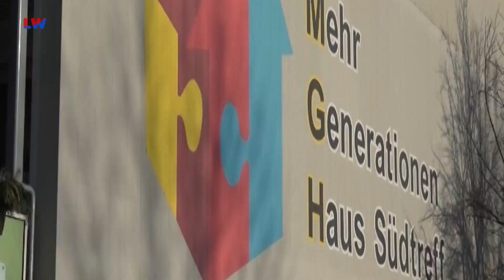Hoyerswerda: 25 Jahre Nachbarschaftshilfeverein - LAUSITZWELLE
Am Samstag wurde mit einem großen Fest das 25jährige Jubiläum des Hoyerswerdaer Nachbarschaftshilfevereins gefeiert. Viele Gratulanten hatten es sich nicht nehmen lassen dabei zu sein. Viele Gäste waren, trotz der großen Hitze, der Einladung gefolgt um mitzufeiern. Unter dem Schatten der Bäume in Garten des NHV ließ es sich aushalten, ließ sich das bunte Programm auf der Bühne genießen. Neben der Tanzgruppe des NHV und dem Karnevalsklub musizierte auch das Sunchine Orchester der Musikschule Fröhlich.(bw)